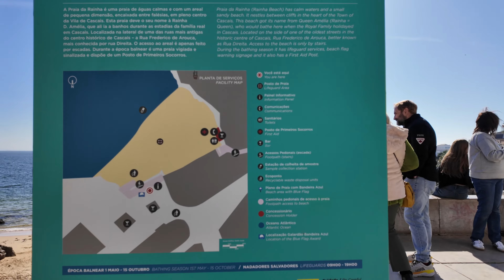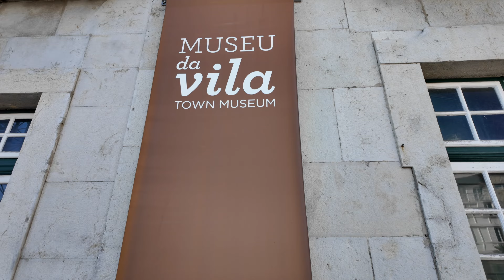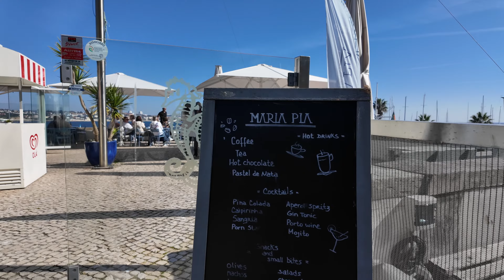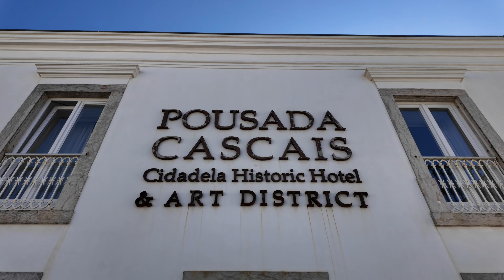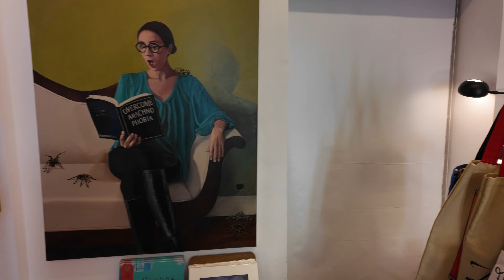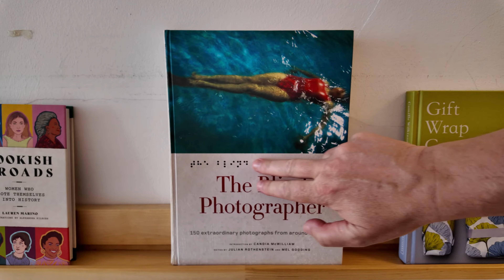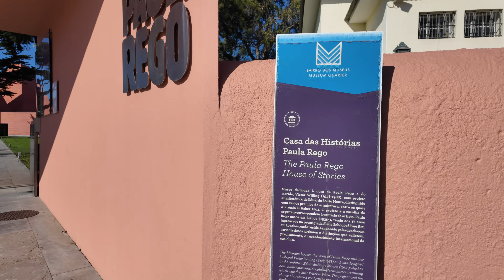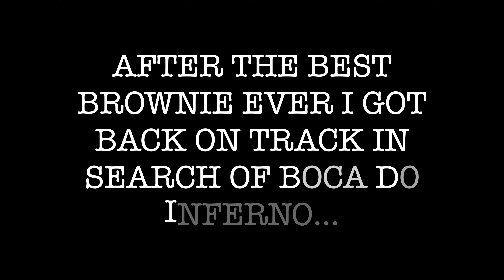Cascais: Is it Worth a Visit?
In this second episode of my new Travel Series: An Englishman in Portugal, we explore Cascais, Portugal.

Just a 50 minute direct train ride from Lisbon, but is it really worth a visit? Or is it just another tourist-driven seaside town?